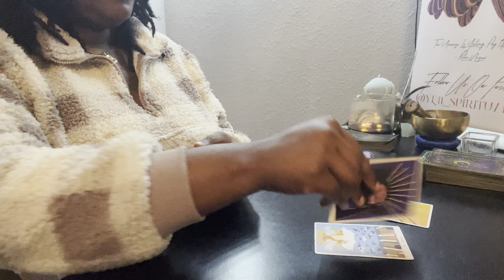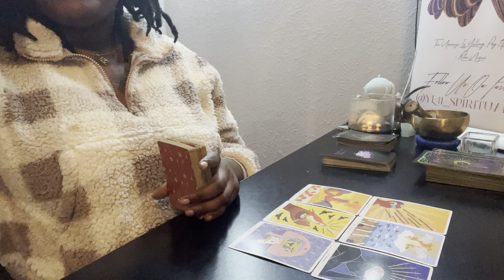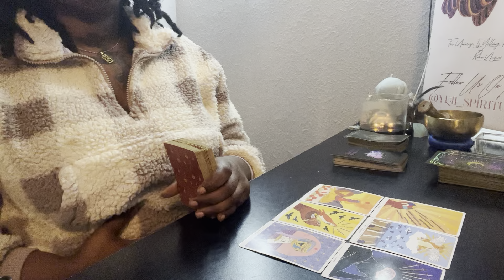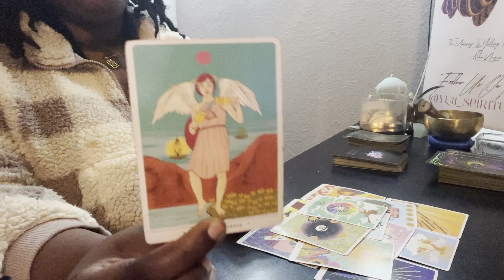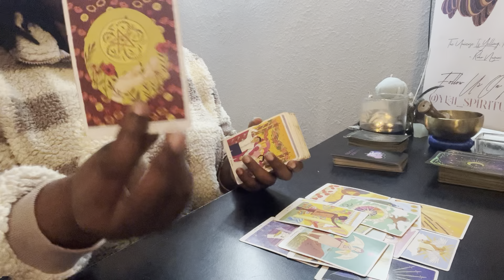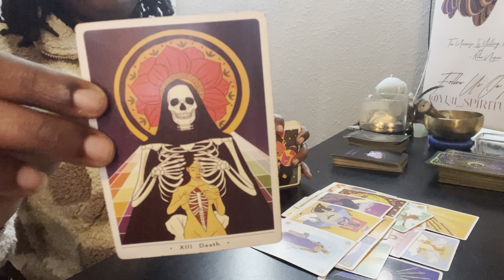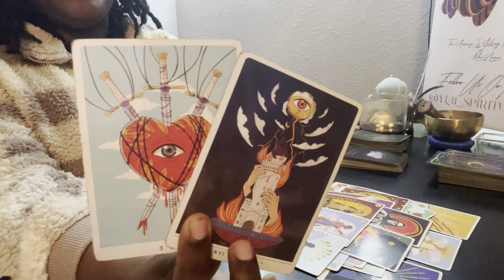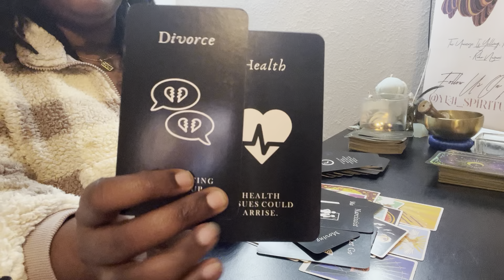Libra " Feeling Free AF"